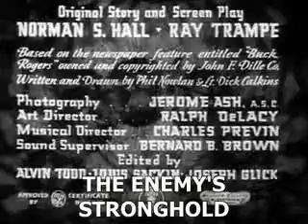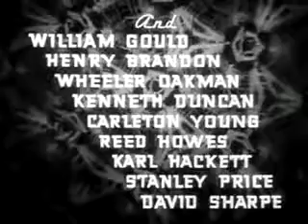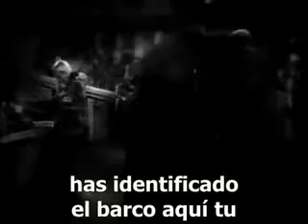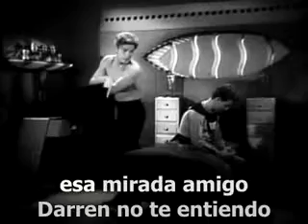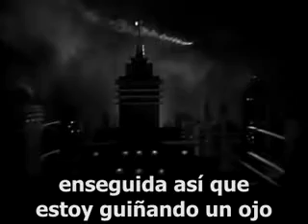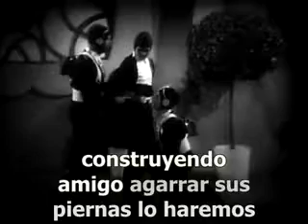LA FORTALEZA DEL ENEMIGO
El coronel Buck Rogers dirige una expedición alrededor del mundo a través del dirigible Shandraw, cuando pasan por el glaciar    Beh-ring en Alaska y son golpeados por  una tormenta.  nieve y chocan en las montañas heladas.

Capitulo 1
El mundo del mañana
Capítulo 2
TRAGEDIA DE SATURNO
Capitulo 3
La fuerza del enemigo
Capitulo 4
LA PATRULLA CELÉS
Capitulo 5
EL PLANO FANTASMA
Capitulo 6
EL PEDIDO DESCONOCIDO
Capitulo 7
INSTANTÁNEO PRIMITIVO
Capítulo 8
La revolución de Zuggs
Capitulo 9
CUERPOS SIN MENTE
Capitulo 10
Barreras rotas
Capítulo 11
Un príncipe cautivo
Capítulo 12
GUERRA PLANETA